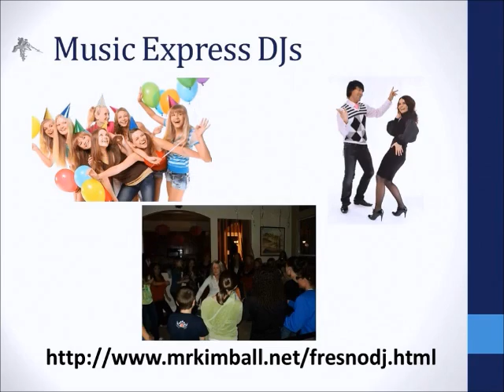Clovis DJ Emcee - Music Express Call 325-8625 today!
Music Express is the right choice for you! We are incredible Emcees, know how to make sure the crowd has fun, and you will have peace of mind knowing you made the right choice.